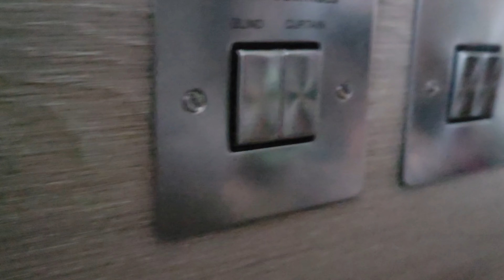Dublin Christmas Walk 4K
2nd day in Dublin. Didn't get any footage of our first hotel before moving to The Marlin. Walked around St. Stephen's Green, drank at a few pubs and did some window shopping.